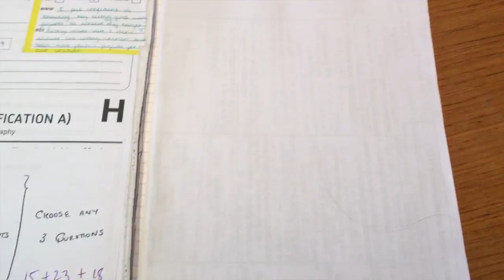PLAYING PIANO & RUNNING IN THE RAIN!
Sorry for the late upload, I've had no wifi for ages! Hope you enjoy this little vlog xxx